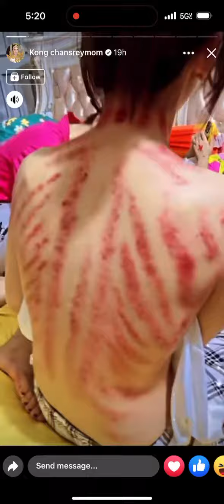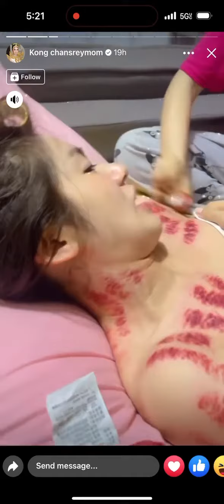TIK TOK CẠO GIÓ